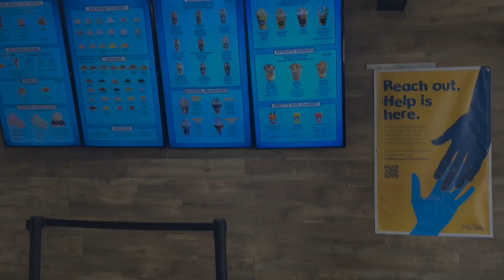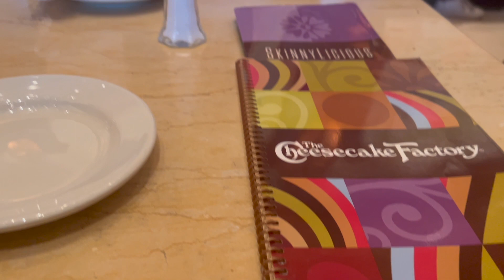WEEKLY VLOG: TAKING PICS, CHILL DAY OUT, SELF DATE + MORE | ENDIA TAYLOR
Hey y'all. I want to start implementing weekly vlogs into my channel and this video is the start! My first weekly vlog. Still getting the hang of blogging so bare with me and I hope y'all enjoy.